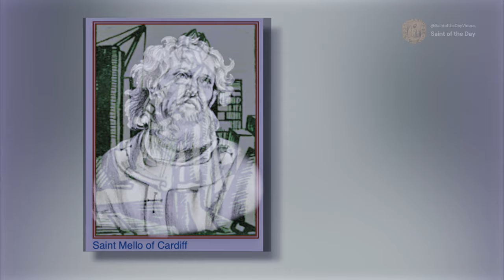Saint Mello of Cardiff, Archbishop of Rouen - October 22nd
Born: unknown near Cardiff, Wales;
the district is now called Saint Mellon's

Died: 11 November 314 of natural causes